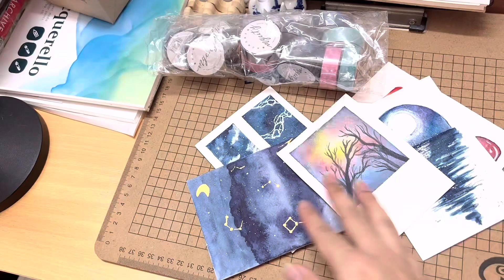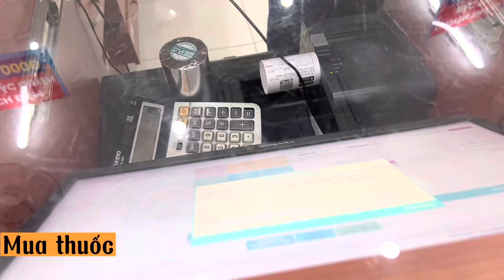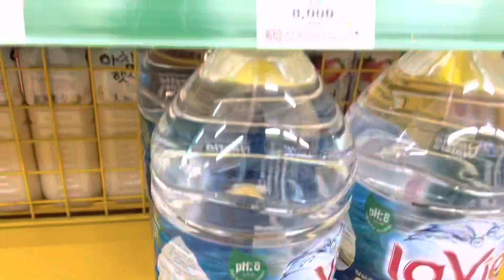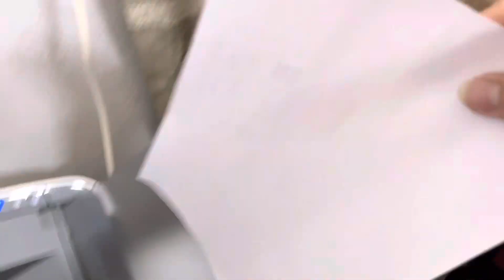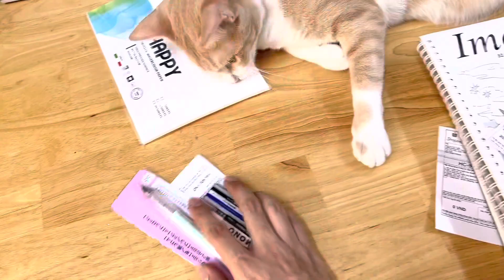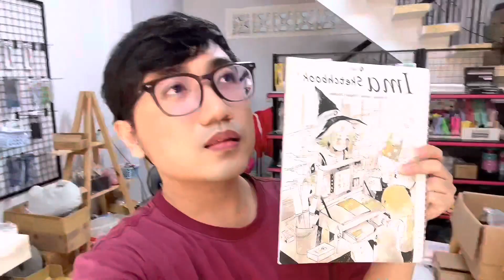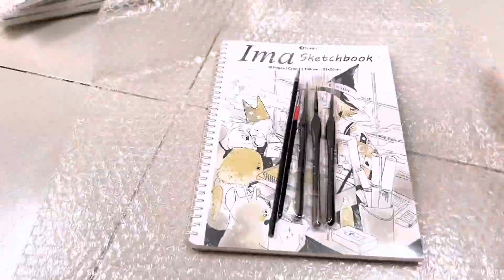Vlog #1 Một ngày làm việc của Cú, đi chợ, gói hàng và chăm mèo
Cám ơn mọi người đã ủng hộ Vlog đầu tiên của Cú, vì là vlog đầu tiên nên sẽ không tránh những thiếu sót, mọi người cứ góp ý nhé để Cú dần hoàn thiện hơn ở những vlog tiếp theo ❤️

Những sản phẩm họa cụ bên Cú ở đây